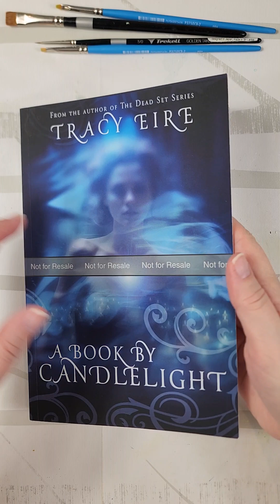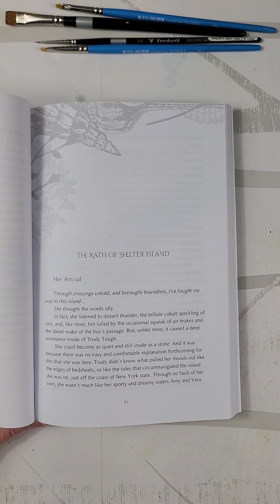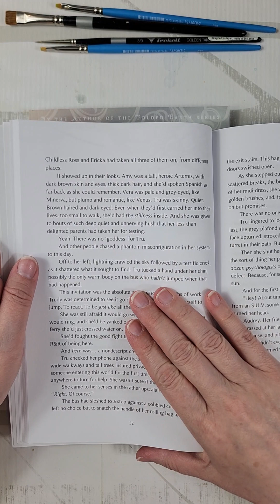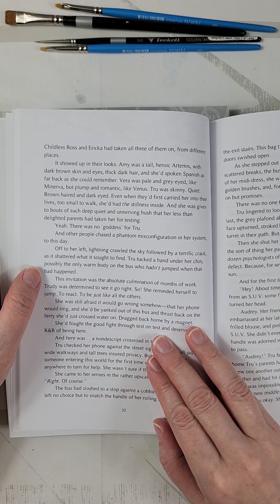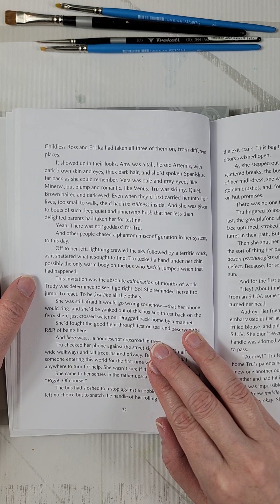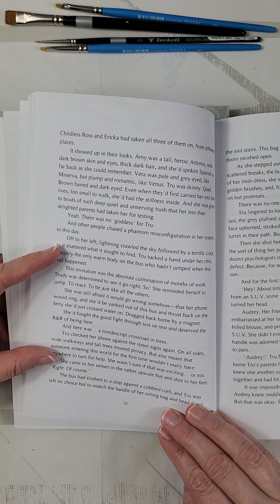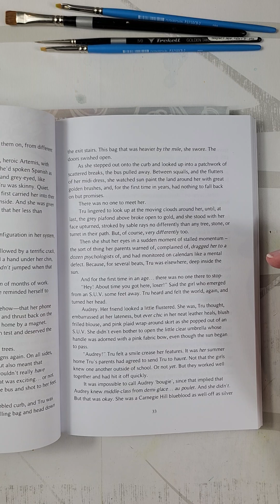Author Readings - The YA short story 'The Rath of Shelter Island'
It's pretty new, and it contains two short stories also out in anthologies and a 'Murder, She Wrote'-esque gaslamp novella as well. Today I'm reading the opening of ghostly (monster) short story 'The Rath of Shelter Island'. Yes, these stories feature women main characters. No, these aren't gory or assaultive stories -- I think we've more than enough of that, thank you. Rather, this book looks at the unexpected up-endings that can happen when monsters and ghosts collide with the hearts and minds of women.

I'm not a great reader, and I do break in with a couple of comments on the structure of short stories, but please ignore, reader-friends.